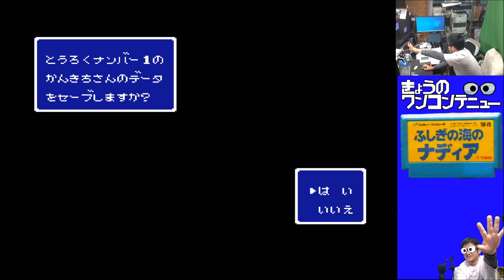きょうのワンコンテニュー『ふしぎの海のナディア』【DAY 439】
今回お送りするのは「ふしぎの海のナディア」です！